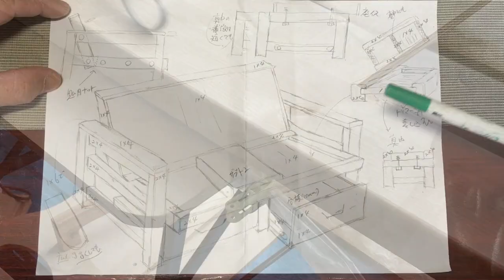【ＤＩＹ】ＳＰＦ材で安価に作る3人掛けソファー ＃2 （座枠の部分）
何とかすすんでます。が、トリマが苦手で困ります、なんででしょうか？多分、あの甲高い音のせいだと思います。スイッチを入れるや近所隣の皆さんの顔が浮かびます・・・「うるさいのぉ～！」・・・何となく集中できなくなるのですwww
「言い訳、その3」ですが。我が家の中でも一番の雑音マシンでしょうか。もっと「面取り」などで使いたいのにおっくうになります。今回のチョットしたミスは過去にユーチューブで見てた「事前に丸ノコで線引きすれば綺麗に溝堀できる」っての忘れてました。反省をもとに以後気をつけます(笑)　ＤＩＹ